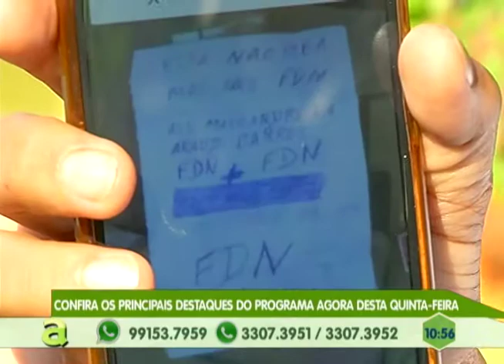Programa Agora de segunda a sexta, no canal 10 TV Em Tempo